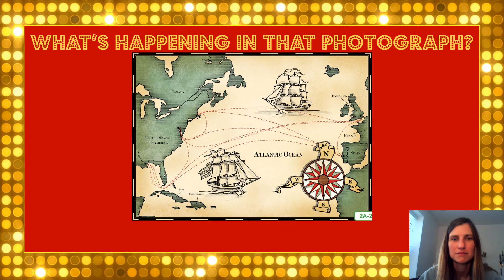5 13 Whats happening in Young America- Part 3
Let's recall what we know about America leading up to the War of 1812- Part 3